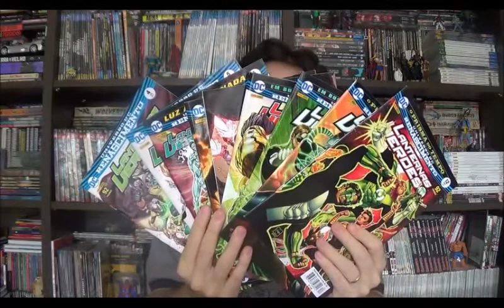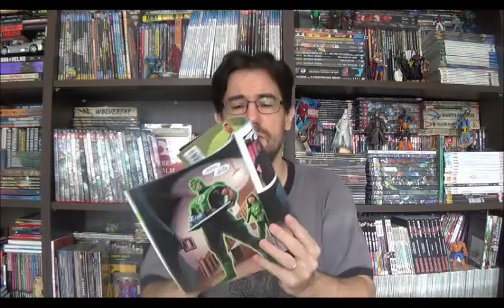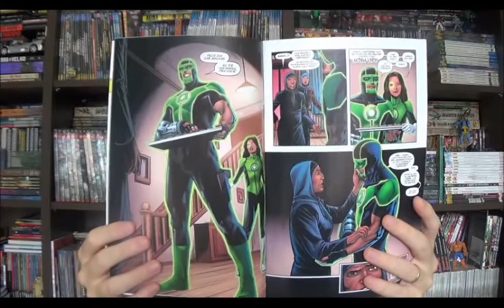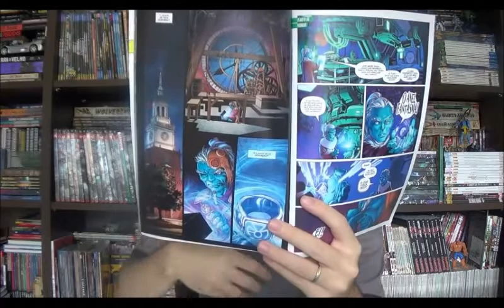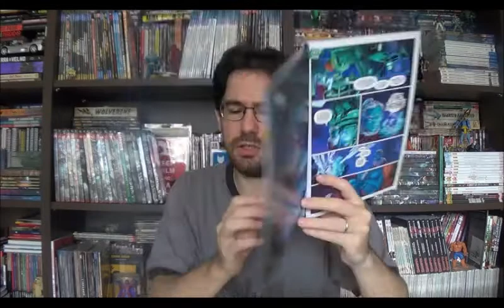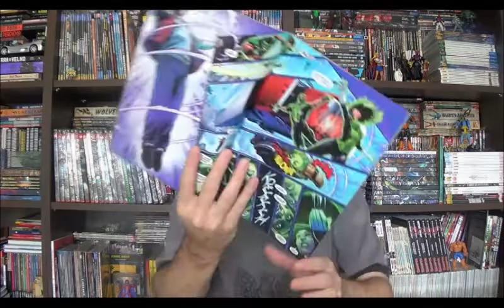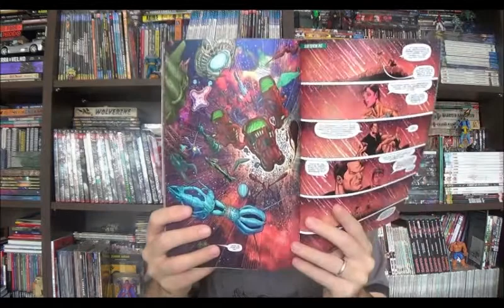Chapéu do Presto Especial - Lanternas Verdes: Renascimento ano 1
Bem-vindos a mais um Chapéu do Presto especial, no programa de hoje eu vou pagar uma dívida antiga... A muito tempo comecei a falar sobre as mensais do Renascimento e prometi dar continuidade ao Lanterna Verde, no entanto ele foi fincando para trás e só li agora, sim as edições 4 a 12 da mensal da Panini. Então para não me alongar desde já vamos para os comentários.
⚠ Link para compras na Amazon

Campinas - SP
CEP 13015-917